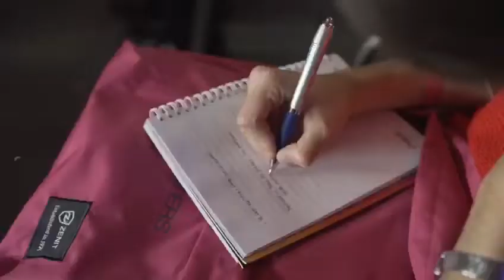Congreso Internacional Marketing, Comunicación, Management 2019 - Video Promocional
Comparto con vosotros el vídeo promocional del evento Marketers 2019 Congreso Internacional de Marketing, Comunicación y Management, de Uruguay, en el que tuve el placer de volver a asistir para representar a España, tras ser reconocida como mejor Speaker el año anterior. Impartí una ponencia sobre  cómo conectar mejor con las necesidades de los clientes